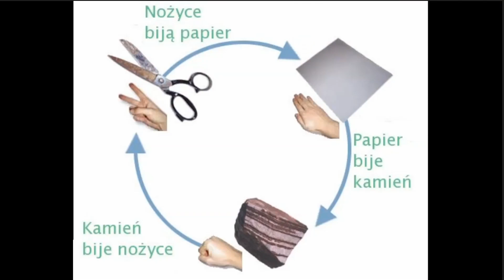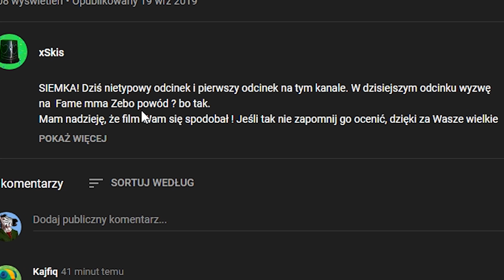WIADERKO WYZWAŁO MNIE NA FAME MMA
Zostaw suba albo zaloze ci wiaderko na głowe
30.000 LIKE = BIJEMY SIE Z WIADERKIEM

Ten kanał jest stworzony by bawić ludzi i zazwyczaj koncentruje się na żartach o tym co ludzie robią, a nie o poszczególnej osobie. Moje filmy nie mają na celu hejtowania innych osób lecz pragnę sprawić uśmiech na twarzach moich widzów. Nie bierzcie na poważnie wszystkiego co mówię w filmach, ponieważ często jest to sarkazm. Takie już mam poczucie humoru :)